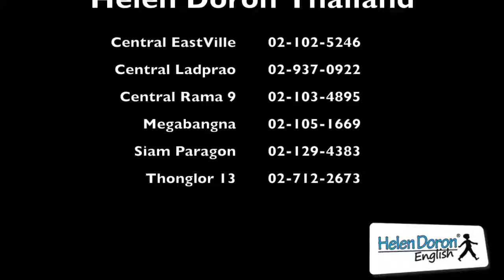HDE's Inspiring Teachers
We create each class based on every child's need to help build their skills, confidence and thrive while they play.

คุณครูช่วยสร้างทักษะและเสริมความมั่นใจในขณะที่เด็กกำลังสนุกกับการเรียนรู้ภาษาอังกฤษ

ทดลองเรียน ฟรี!! inbox เข้ามาได้เลยนะคะ